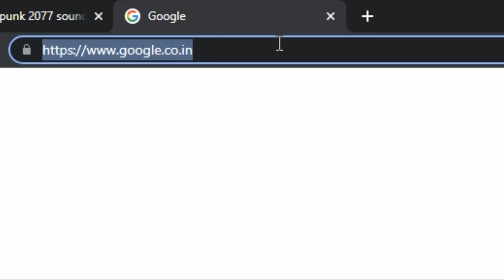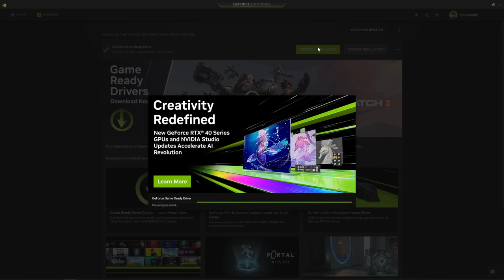What It Feels Like To Get an RTX 3050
Are You Getting RTX 3050 ??